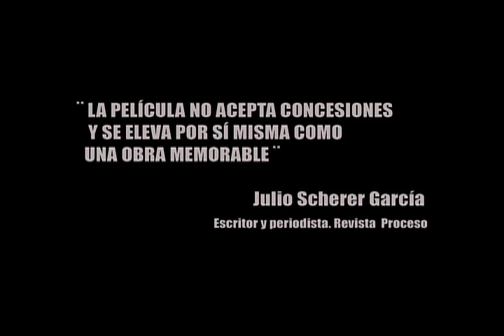Bala Mordida Trailer Oficial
Trailer Oficial de la Película "Bala Mordida" de Diego Muñoz.